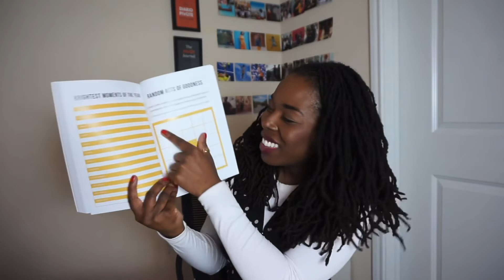Micro-Goal Setting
Big goals can be daunting until you convert them into bite-sized micro-goals. I take my goals for the year and consider what I want to be working on each quarter, each month, each week, and even each day.

I’ve been listening to an audiobook called “The 12 Week Year,” at the suggestion of my own coach. It confirms my belief that a quarterly system just works and produces great results. Businesses and organizations do it all the time and with some tweaks, I’ve made it work for my own personal life.

My micro-goals method is also featured in The Pivot Planner. Because I want you to knock your goals out of the park, I’m including a FREE worksheet for Micro-Goals. Check out my Pivot Planner sample pages to try it out for yourself.

“The Pivot Planner”: It’s a guided undated planner & journal for seasons of transition
“The Pivot Journal”: It’s a guided journal to plan for seasons of transition
"Winning the Style Lottery": It's a book written to share life-giving truths that will change the way you get dressed.